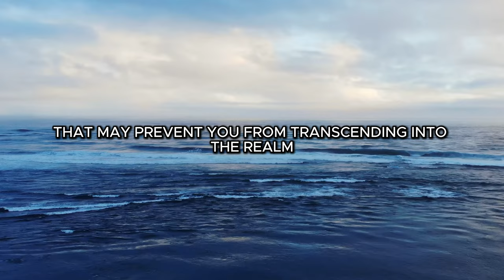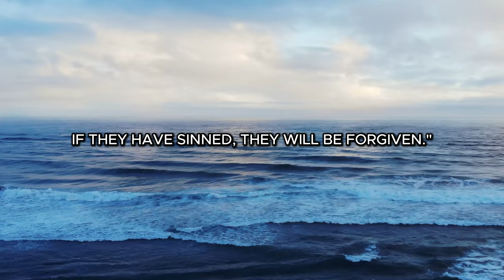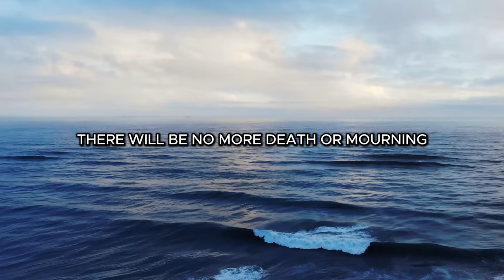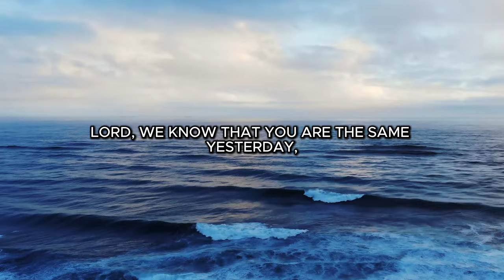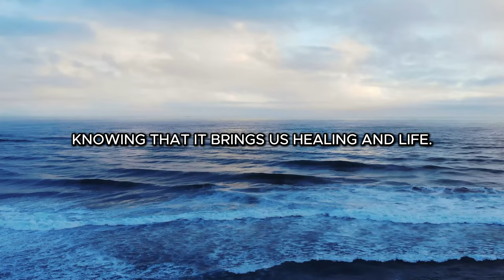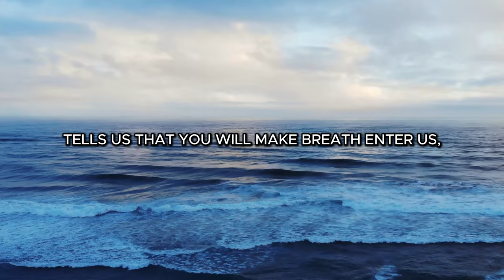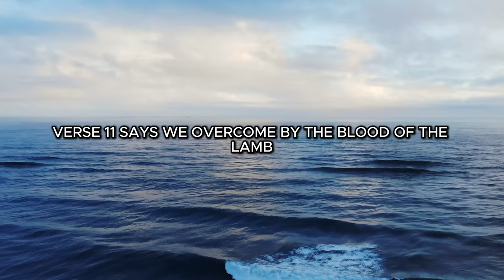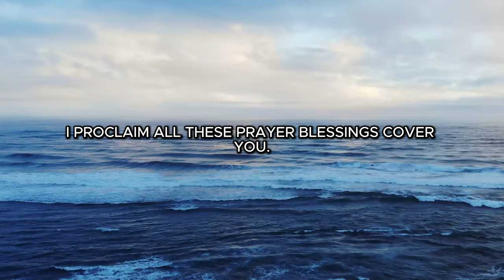HEALING PRAYER; Pray This for Your Miracle - Daily Morning Prayer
0705